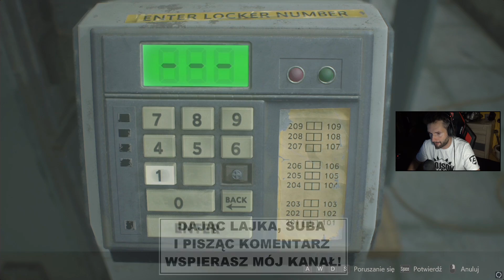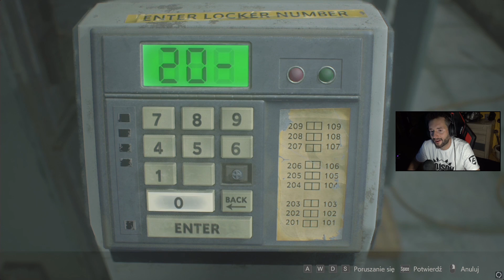STUDENCI… Resident Evil 2 [#2] Horrojki